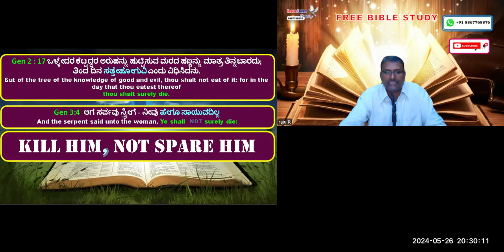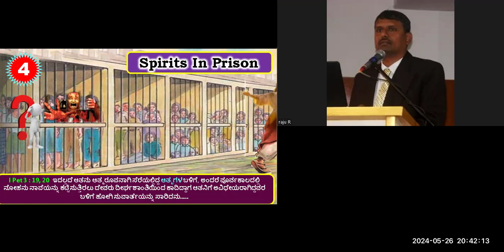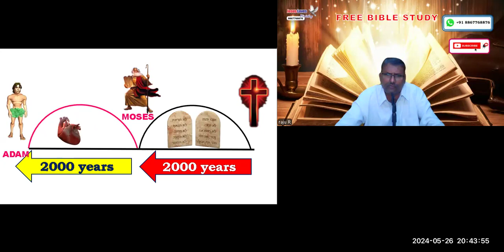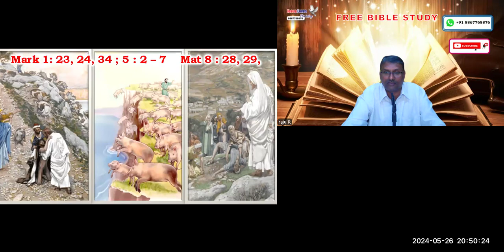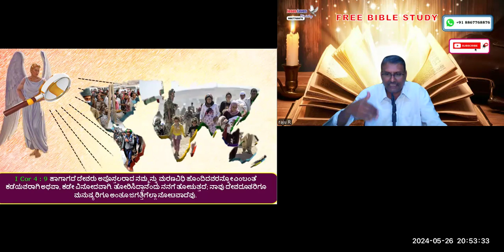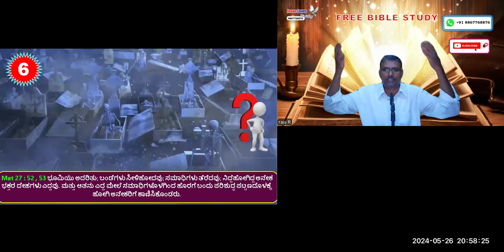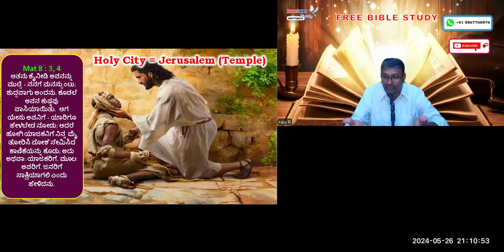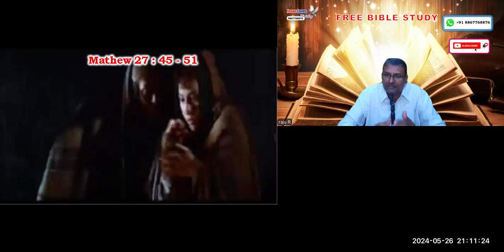Soul - 4- Free Kannada Bible Study - Br Raju - 8867768876 Jesus Loves Ministry -26/5/24